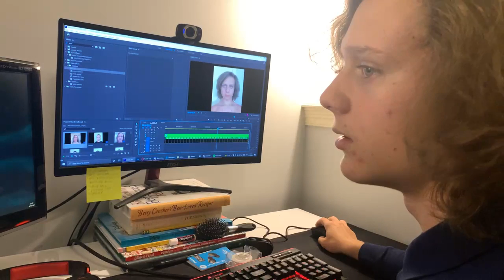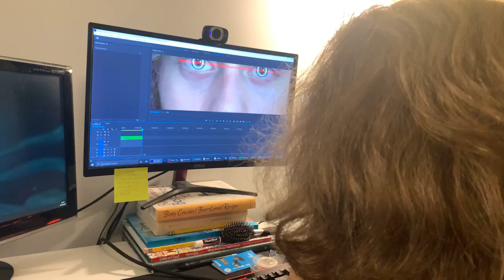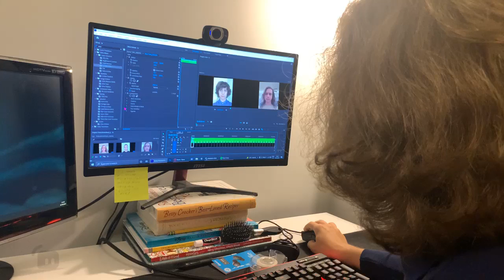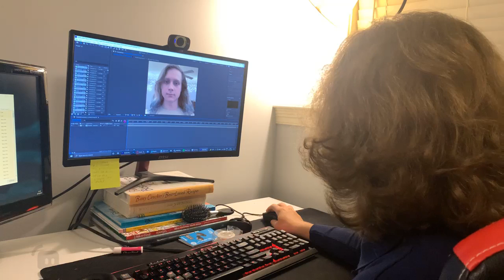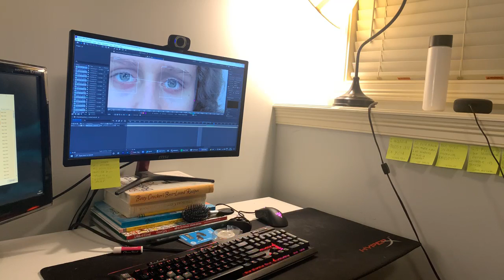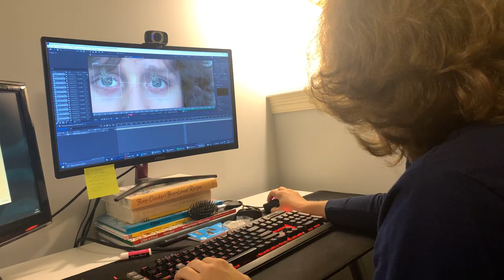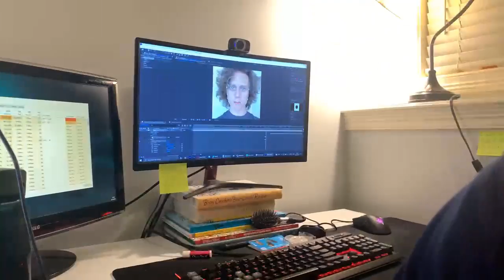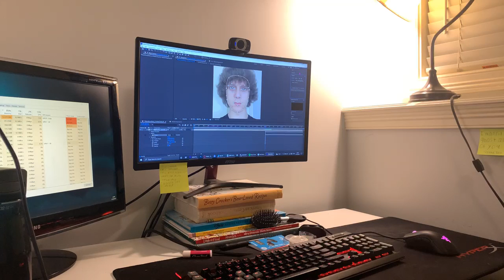VOD: being productive (test stream)